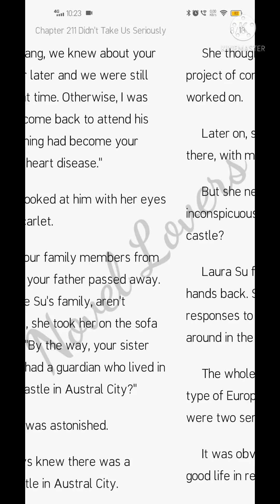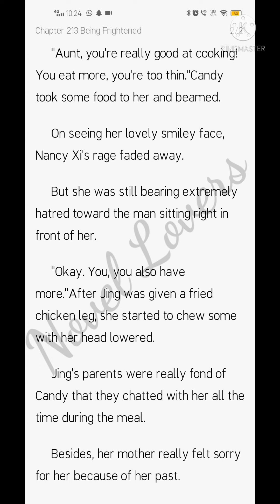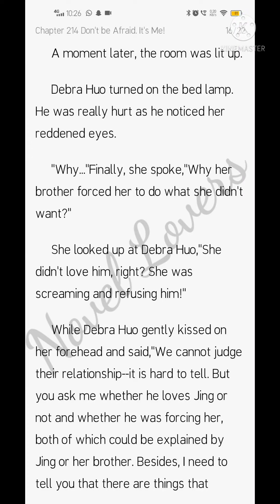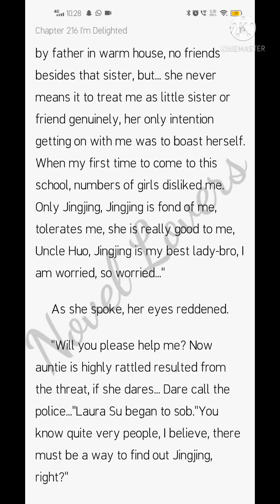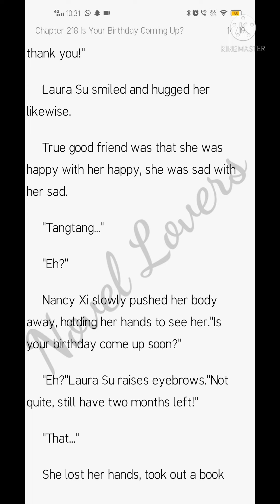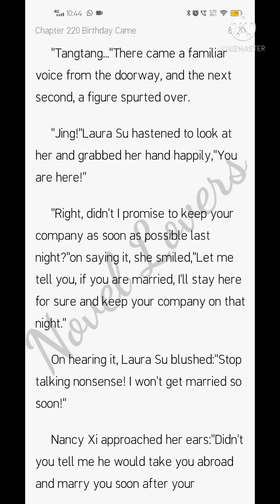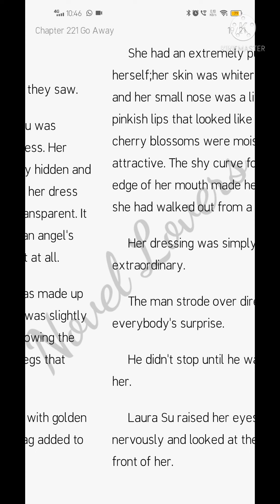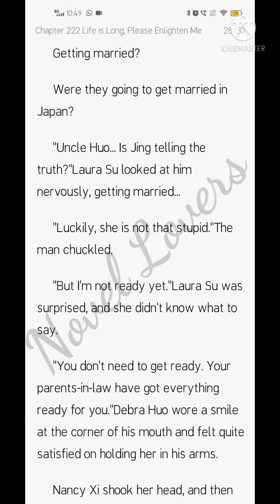The CEOs Substitute Wife (211-222)